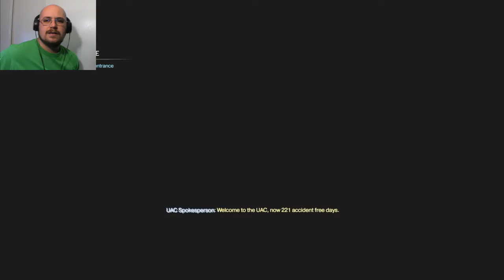DOOM -01- Xandrew Plays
We begin our "NIGHTMARE" tour to Hell by starting over.
Wha-wait, what do mean starting over?. WHAT DO YOU MEAN I LOST THE GAME FOOTAGE!?!?!?